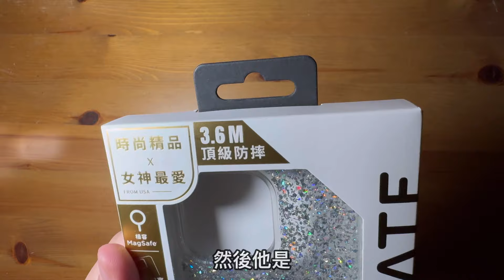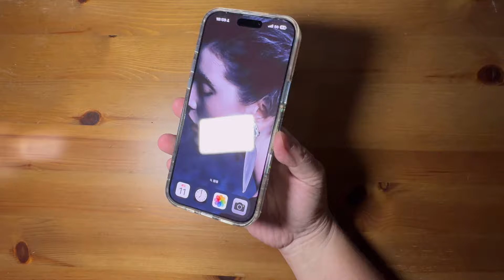CASEMATE Twinkle Disco 炫彩星鑽 MagSafe 精品防摔手機殼 iPhone 16 Pro Max